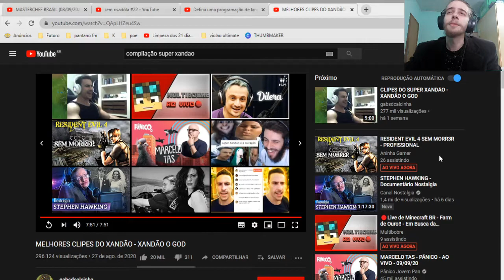XANDÃO 4EVER - O ÚLTIMO HERÓI DA TERRA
FUI VER QUEM ERA O TAL XANDÃO, AGORA TENHO UM NOVO DEUS.
to treinando meu double bicep se n tiver 60 de braço n fala comigo +
mansão thug stronda chegou